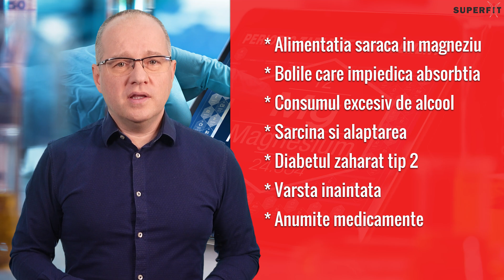Deficitul de magneziu - ce mananci ca sa il previi?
Al patrulea cel mai abundent mineral in corpul uman, dupa calciu, potasiu si sodiu, magneziul contribuie la numeroase reactii biochimice din organism.
Ajuta la mentinerea structurii dintilor si oaselor, la reglarea glicemiei, a tensiunii arteriale si a functiilor musculare si nervoase.
Magneziul se gaseste intr-o varietate de alimente sau poate fi consumat sub forma de supliment.

In acest clip vei afla care este doza optima de magneziu, din ce alimente il iei si cat de folositoare sunt suplimentele nutritive.

Daca ai nevoie de consultanta online pentru slabire, crestere in greutate, nutritie sportiva, nutritie pediatrica sau clinica, click aici

Centrul Superfit din Bucuresti este locul unde sportivii amatori si de performanta pot gasi o echipa completa de profesionisti: nutritionist sportiv, psiholog sportivi, medic sportiv, medic specialist recuperare, fizioterapeuti, antrenori.

Poti beneficia de servicii de nutritie sportiva, medicina sportiva, recuperare medicala, fiziokinetoterapie, antrenamente speciale (izoinertial, respirator, agilitate), teste de performanta (testare cardiometabolica, analiza mersului si alergarii, baropodometrie, analiza compozitiei corporale, analiza fortei).

Dr. Serban Damian, fondatorul Clinicii Superfit este nutritionist sportiv si a colaborat cu sportivi de top, printre care jucatoare de tenis din top 100 WTA, Echipa Nationala de Fotbal a Romaniei, Echipa Olimpica Romana de Baschet Feminin 3x3, atleti si inotatori olimpici.

Poti citi articolele sale pe blogul sau il poti gasi pe LinkedIn

Daca ai nevoie de serviciile noastre, te asteptam cu drag la Centrul Superfit in Bucuresti!